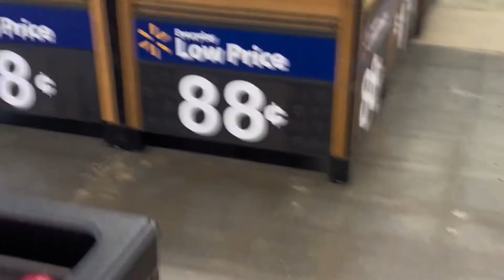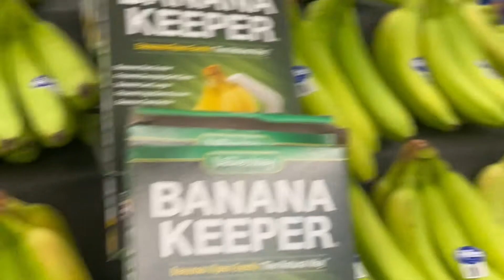HOW WE BUY VEGETABLES IN USA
we show our viewers how we buy vegetables and groceries here in America.
Track title: Spring in My Step
Genre: Pop
Mood: Happy
Artist: Silent Partner